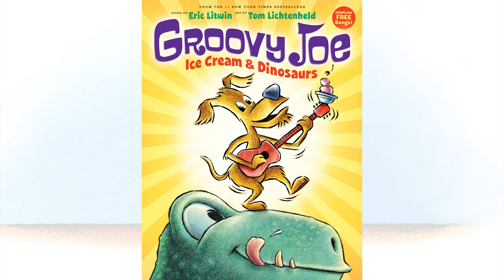Groovy Joe by Eric Litwin & Tom Lichtenheld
Introducing Groovy Joe, the hippest, coolest, grooviest dog in town from the #1 New York Times bestselling creative team of Eric Litwin and Tom Lichtenheld! to download the free songs and more. Check out the animated and audio editions